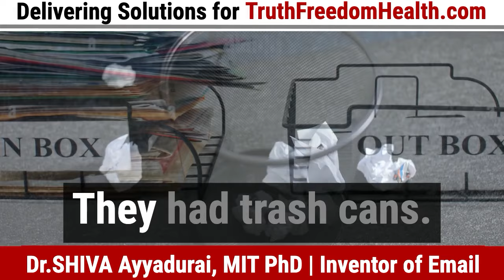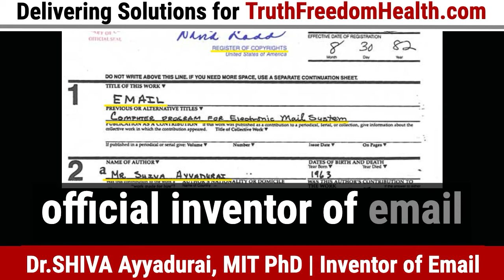The Fundamentals of AI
I’ve had TWO lives with email as I share w Mike Adams @HealthRanger in this short video:

First as the Inventor of Email in 1978;

Second, in 1993 pioneering AI technologies in EchoMail to automatically read & route for large organizations